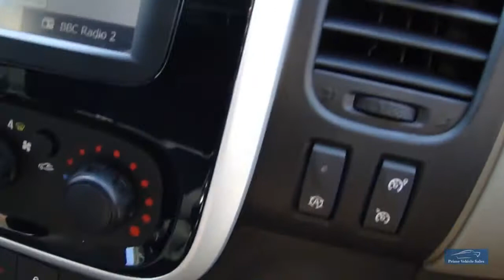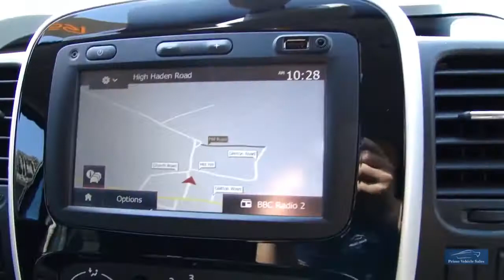2016 Renault Trafic LL29 DCI 125 Sport Nav PVSsportline Edition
An Absolute Stunner! I Think The Best We So Far, Here We Have Our PVSsportline Edition Trafic Sport 125, Presented In Panorama Blue With Black Trim, 1 Owner From New, Complete With Book Pack & 2 Remote Keys, Additional Features Include: 20" WolfRace Dortmund GunMetal Polished Alloy Wheels, Chrome Side Bars, Roof Bars, Front Spoiler, Rear Spoiler, Sat Nav, DAB Radio, Reverse Camera + So Much More. We Are An RAC Approved Dealer, All Our Vehicles Are Prepared To The Highest Standard Including RAC 82 Point Inspection & 6 Months RAC Warranty Buy With Confidence! We Are Happy To Provide A Phone Tour Of Any Vehicle To Accompany The Extensive PHOTO And VIDEO Presentation. Please Go To Our Web Site To View The Video. Fantastic part exchange deals, and competitive Finance rates available through Our Finance Partner. Debit card payment facilities available Prime Vehicle Sales offer all their vehicles with: HPI check to confirm their history before entering our forecourt, and a certificate will be provided upon collection.Our vehicles are given a full safety check. Where applicable independent 6 month extendable warranty included All our vehicles are given a premium valet service prior to collection